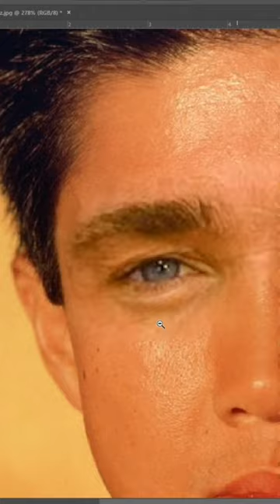Билли Херрингтон и Ван Даркхолм